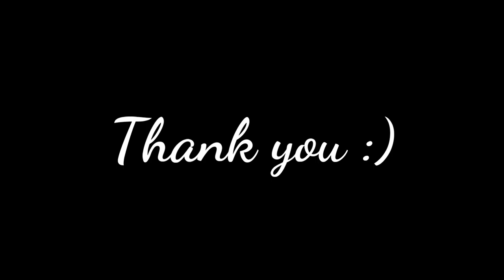Oriflame Business Event in Pamekasan Madura - Project Journalism 4A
Hallo guyssss.
This video to fulfill project Journalism 4A, and the Lecturer is Mr. Imron. English Study Program (University of Trunojoyo Madura)
I hope you can enjoy with this, and sorry for my mistake because I also learn.